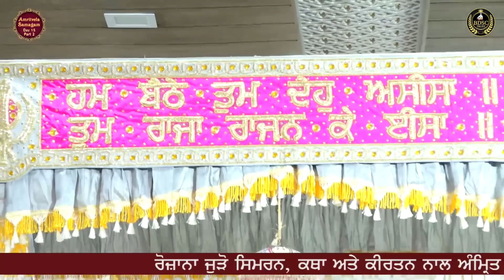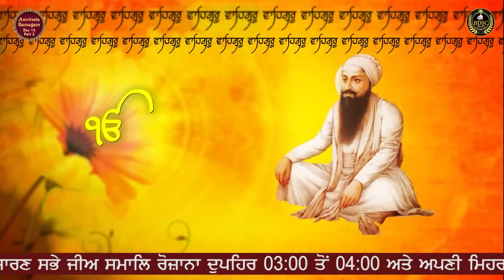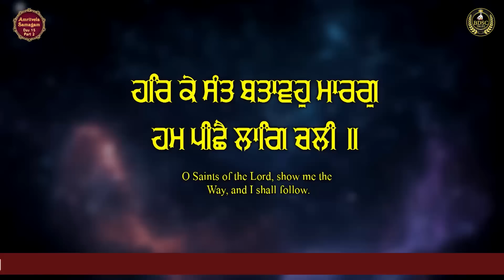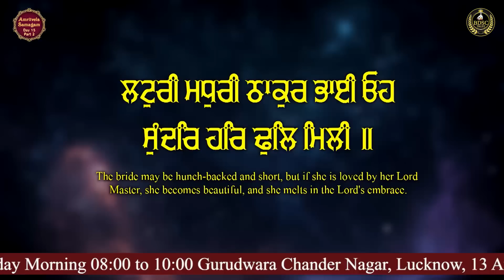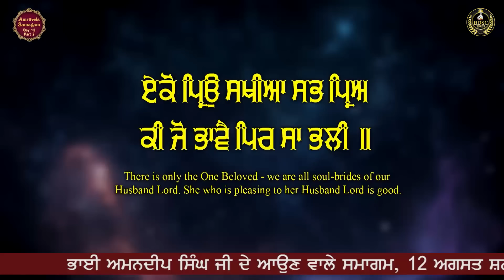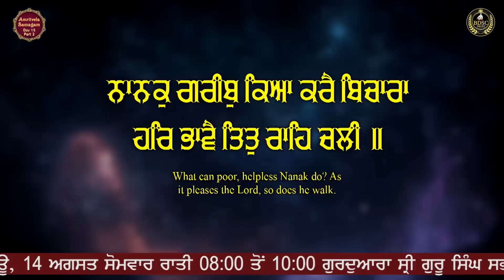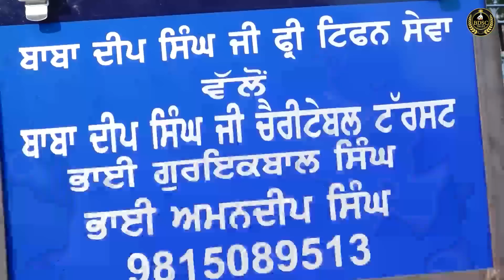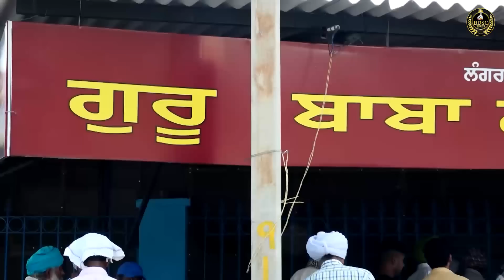Mero Sunder Kaho Mile Kit Gali | Day 15 | Part 2 | Bhai Amandeep Singh Ji | Bibi Kaulan Ji Wale